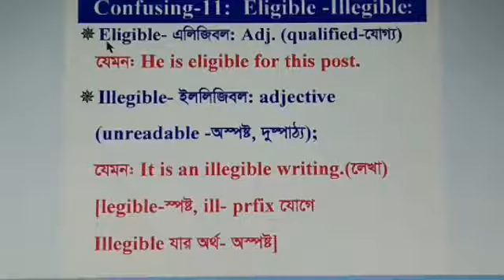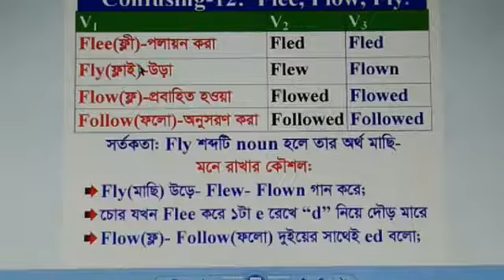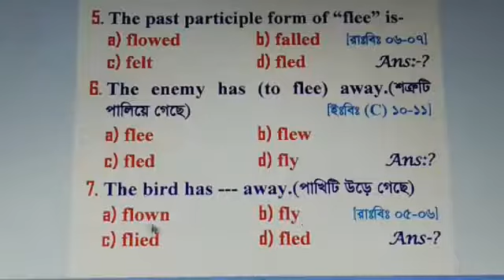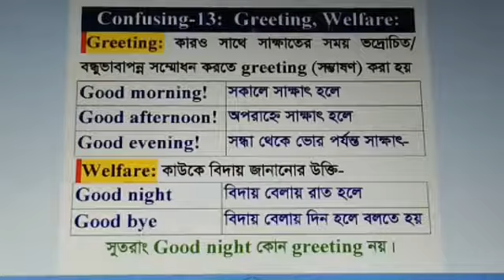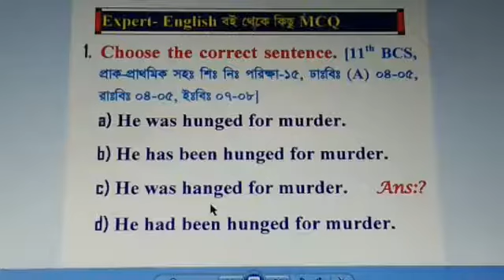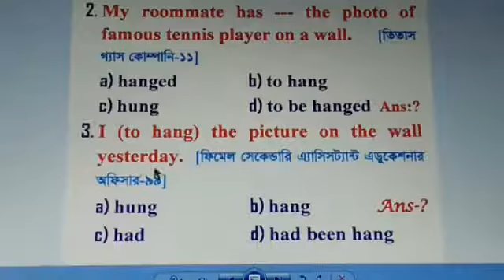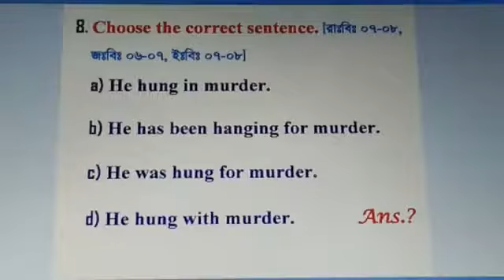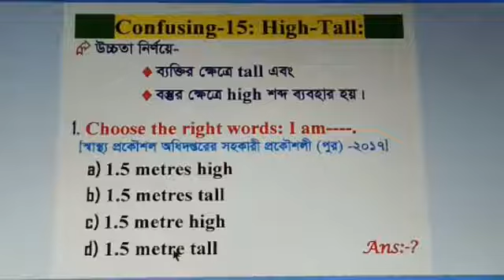Live Class On Common mistake Confusing Word Part 2 Question Solution with Explanation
Videos Topic: In this video, you can Learn about Previous year Question Solutions with explanation on Live Class On Common mistake or Confusing Word for BCS, Bank, Admission and other Jobs Question Solution with Explanation. Part-2